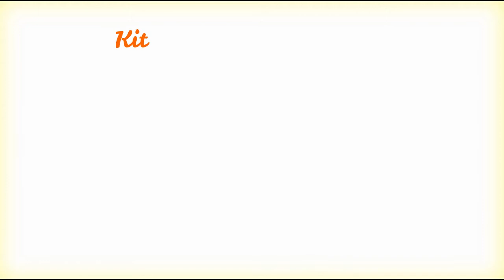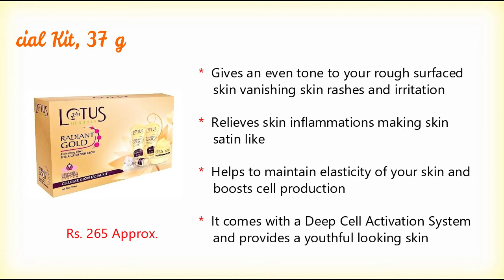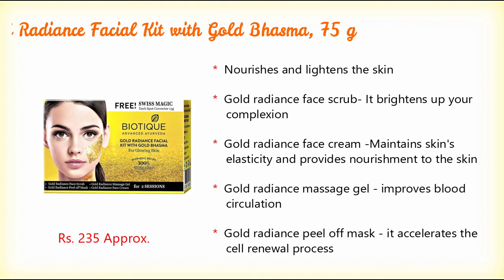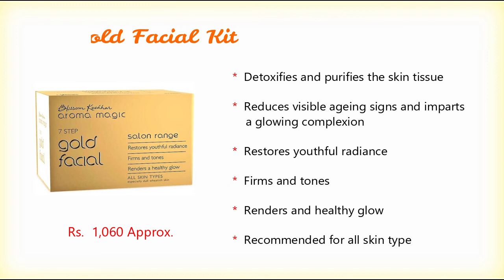10 Best Gold Facial Kit Available in india with Price 2018 I Top Gold Facial Kits Online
10 Best Gold Facial Kit Available in india with Price 2018 I Top Bridal Gold Facial Kits Online

10. Vaadi Herbals Gold Facial Kit 24 Carat Gold Leaves,Marigold Wheatgerm Oil and Lemon Peel Extract ***

9.  Pure Roots Gold Facial Kit ***

8.  Joy 24 Carat Gold Glow Kit Pack ***

7.  Shahnaz Husain Gold Facial Kit ***

6.  Lotus Herbal Radiant Gold Cellular Glow Facial Kit ***

5.  Khadi Natural Gold Radiance Mini Facial Kit ***

4.  Biotique Bio Gold Radiance Facial Kit with Gold Bhasma ***

3.  Nature's Essence Ravishing Gold Kit ***

2.  Aroma Magic Gold Facial Kit ***

1.  VLCC Gold Facial Kit ***

If you like the content please " LIKE "
click on the bell icon beside the
my next upload.

Best gold facial Brands
Best gold facial Products